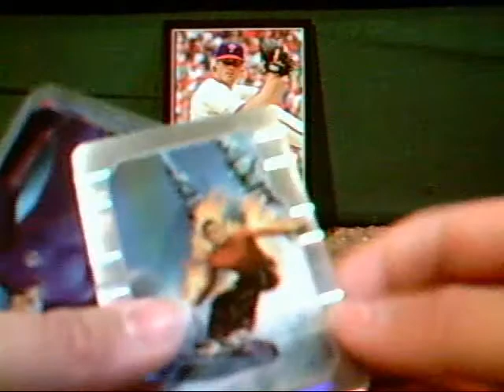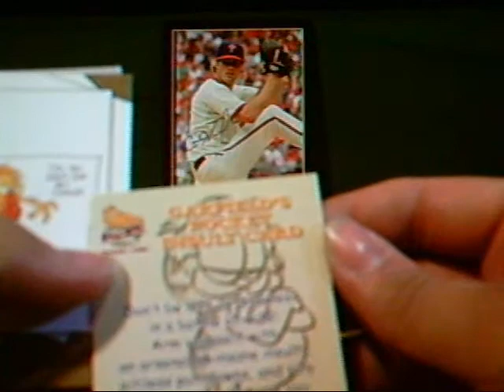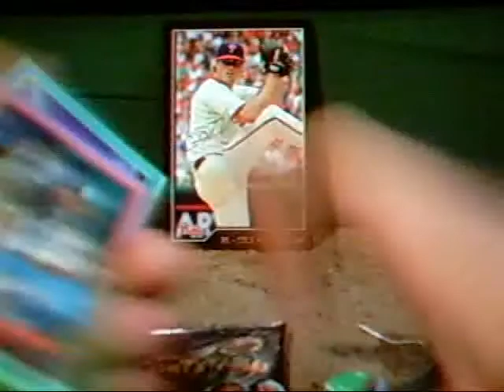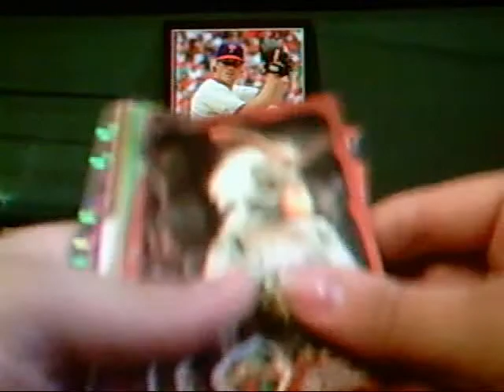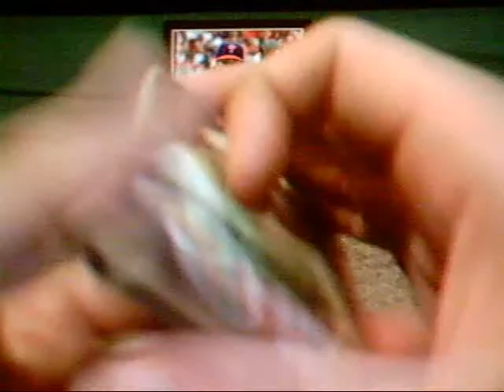TV And Movie Card 4 Pack Break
Sorry For No Video In A Long Time.